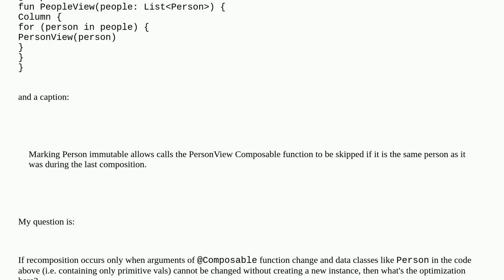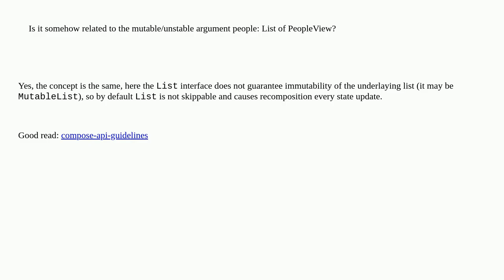What are benefits of @Immutable on a data class?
A special thanks goes out to the community

  android android-jetpack-compose compose-recomposition